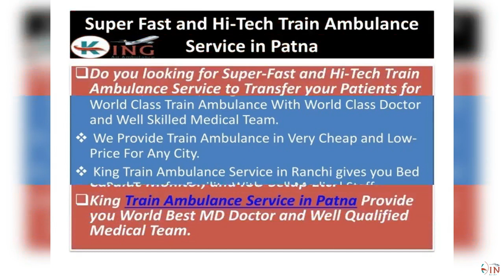Super-Fast and Hi-Tech Train Ambulance Service in Patna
Do you looking for Super-Fast and Hi-Tech Train Ambulance Service to Transfer your Patients for Better Treatment in Metro City like Delhi, Jaipur, Mumbai, Lucknow, Chennai, Bangalore, Chandigarh, Punjab Then Contact Us. We Have All type of Equipment and Drugs Are Available like Oxygen Cylinder, Suction Machine, Cardiac Monitor, and ICU Setup Etc. King Train Ambulance Service in Patna Provide you World Best MD Doctor and Well Qualified Medical Team.